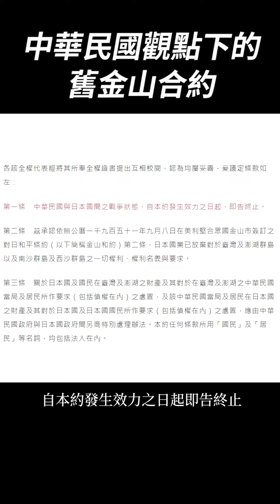中華民國觀點下的舊金山和約｜我的學習筆記